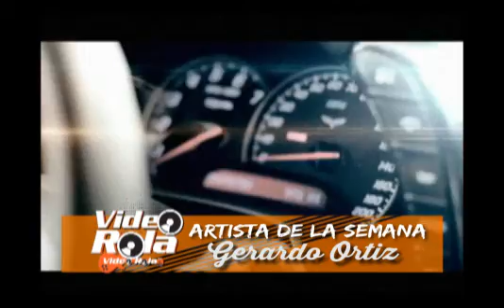Gerardo Ortiz Artista de la semana de Video Rola